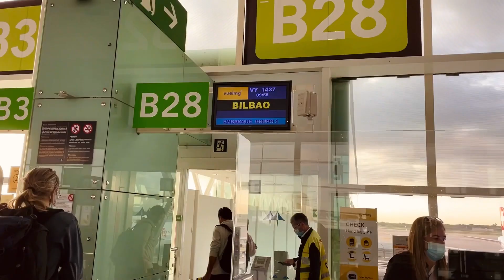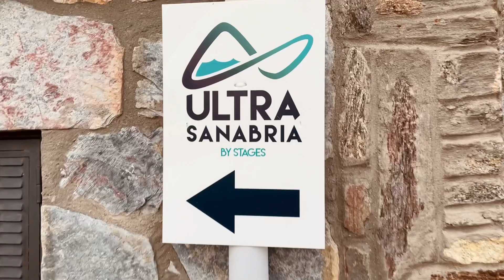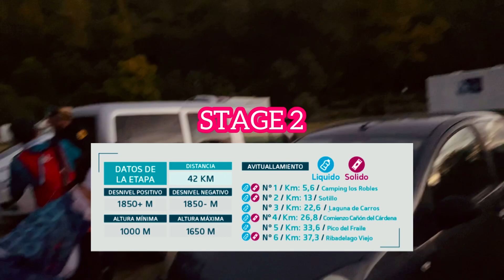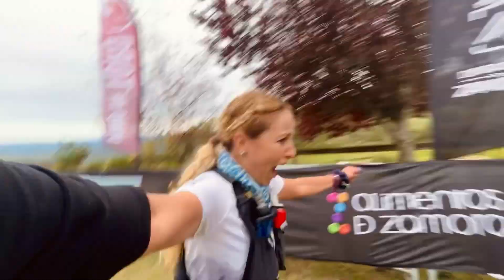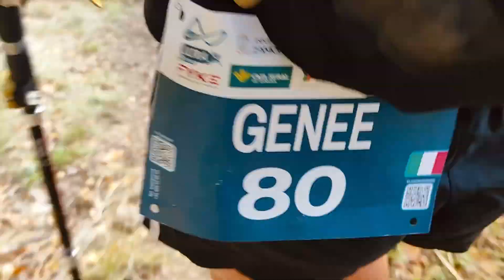Hice 110 KILÓMETROS en TRES DÍAS 😳 Ultra de SANABRIA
⭐ INFORMACION:

Y por fin llegó el día de cumplir un gran sueño ✨

Han sido meses de mucha dedicación, esfuerzo, pasión y disciplina. De entrenar duro para hacerme cada día más fuerte 💪🏻

Ultra Sanabria es una carrera por etapas (3 días) que saca a relucir todo tu potencial. 110 km y 6.000 metros de desnivel positivo ⛰

Transcurre en el pueblo de Sanabria, Zamora donde cuenta la leyenda que llegó a la aldea de Valverde, un peregrino pidiendo limosna, al cual nadie ayudó salvo dos mujeres que cocinaban pan, éstas se apiadaron de él y le obsequiaron cobijo y comida. El pan que estaban horneando comenzó a crecer tanto que se salió del horno. El peregrino resultó ser Jesucristo y les advirtió que debían dejar la aldea porque la inundaría, como castigo al pueblo por su falta de caridad.

El hombre clavó su bastón y dijo: “"Aquí clavo mi bastón, aquí salga un gargallón, aquí cavo mi ferrete, que salga un gargallete."

El agua brotó y brotó y así se formó el lago de Sanabria 🏞

Llegué con una pequeña molestia en el aductor que a partir de la mitad de la etapa 2 se volvió un calvario, sobretodo por lo técnico del terreno, sin embargo nada pudo frenarme, nada pudo impedir completar este sueño ✨

Acompáñenme en esta gran aventura, MI MEJOR AVENTURA 😍

Espero que lo disfruten tanto como yo🌻